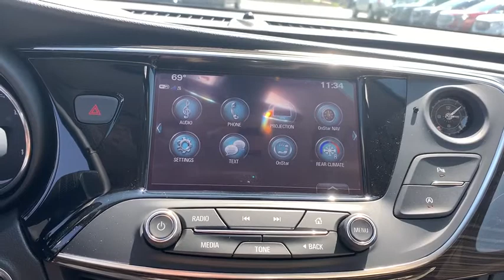2019 Buick Envision Dublin, Powell, Hilliard, Columbus, Westerville, OH 19NV650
Chili Red Metallic N 2019 Buick Envision available in Columbus, Ohio at Dan Tobin Buick GMC. Servicing the Dublin, Powell, Hilliard, Westerville, OH area.